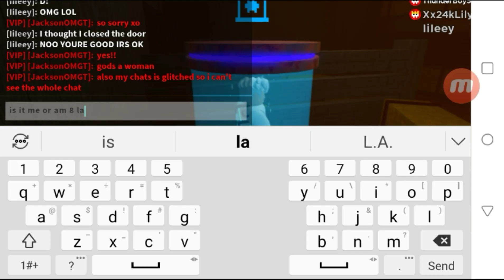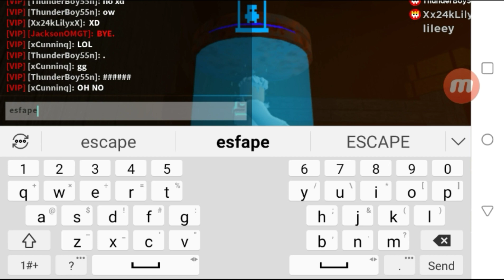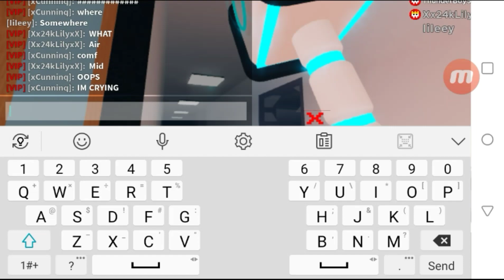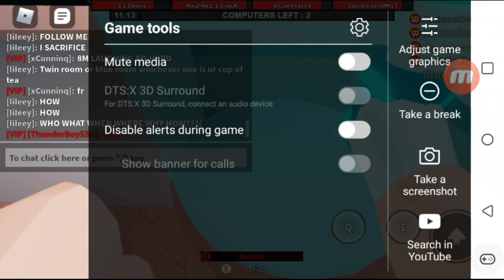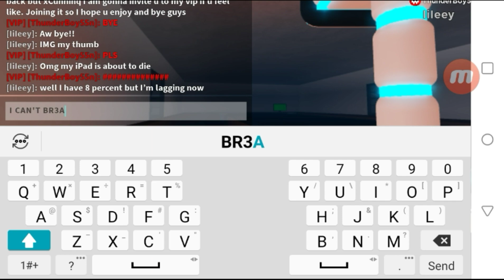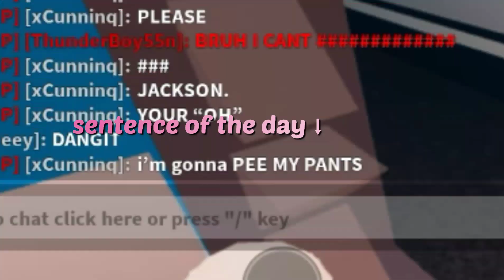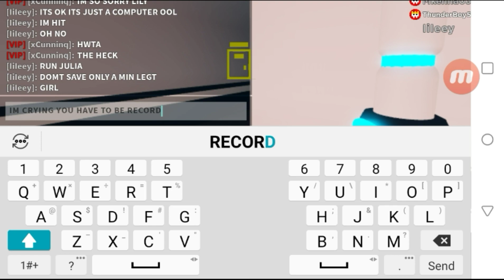FUNNY ROUNDS WITH XCUNNINQ! (Roblox Flee The Facility)